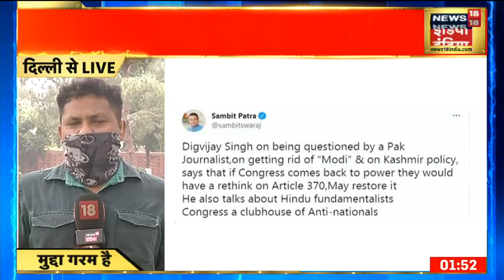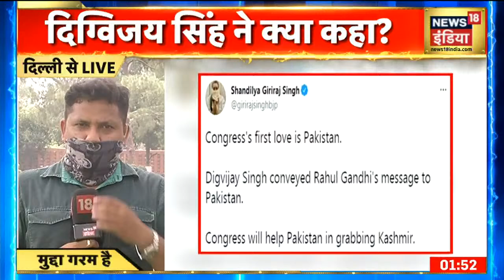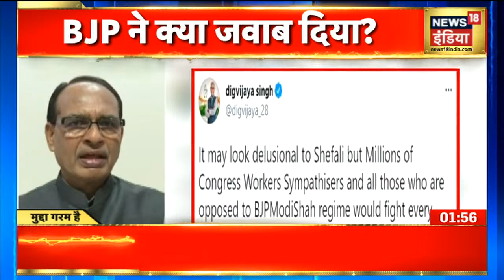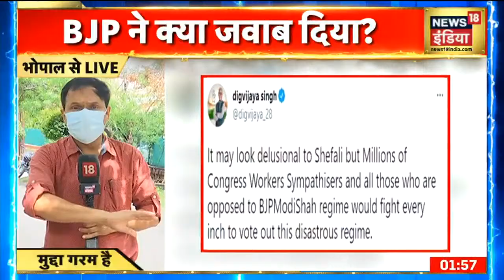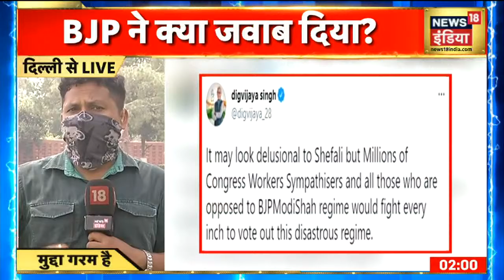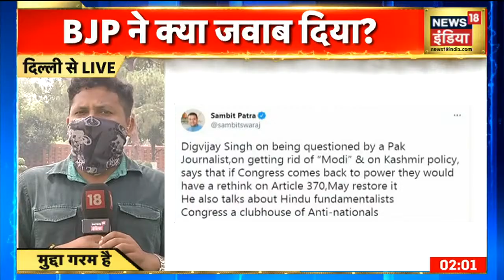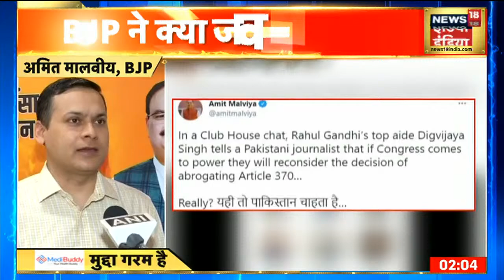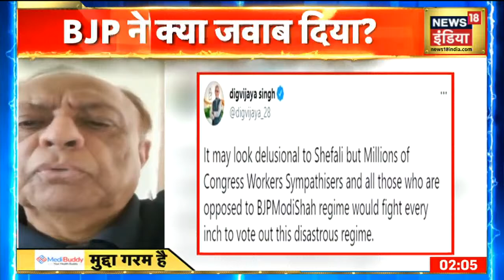धारा 370 पर ऐसा क्या बोले Congress नेता Degvijay Singh कि BJP नेता ने Pakistan से कर डाली तुलना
दिग्विजय सिंह का एक ऑडियो वायरल हो रहा है. ऑडियो क्लब हाउस का है, जिसमें दिग्विजय सिंह आर्टिकल 370 की बात कर रहे हैं. इस ऑडियो के बाद ये दावा किया जा रहा है कि कांग्रेस अगर सत्ता में आई तो कश्मीर में दोबारा 370 के फैसले पर विचार हो सकता है.